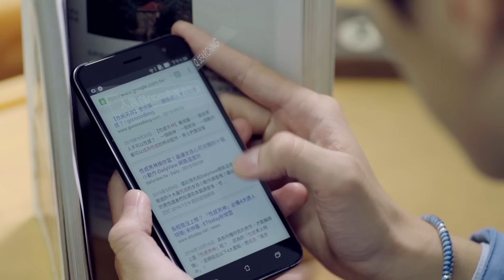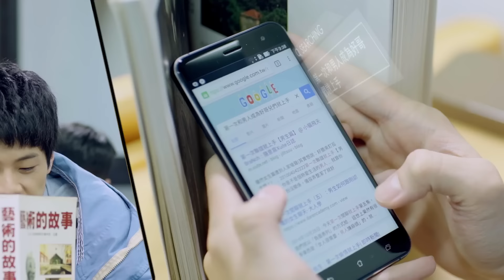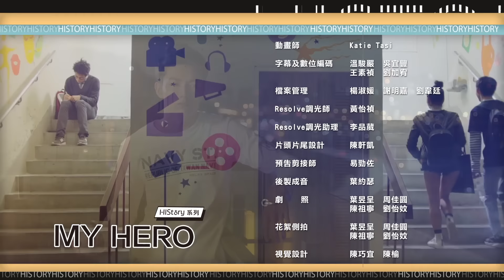【ENG SUB】 《HIStory1-My Hero》EP1|借尸还魂获得真爱之吻，误死也值了 | Caravan中文剧场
《HIStory1-My Hero》死神白常常在执行任务时，原本要带走弱不禁风、阳寿将尽的古斯任，却不小心勾错了魂，把命不该绝的蓝熙给弄死了，白常常怕被上头发现责罚，只好想办法让蓝熙復活、回到她伤心欲绝的男友英雄身边，没想到，蓝熙的身体竟然已经被火化！